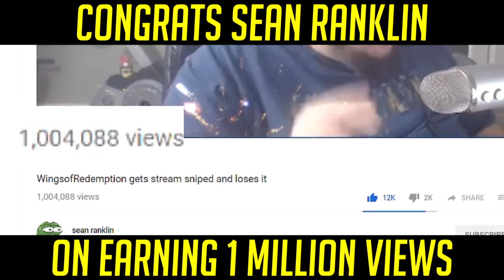LIL RICHIE - BANWORLD